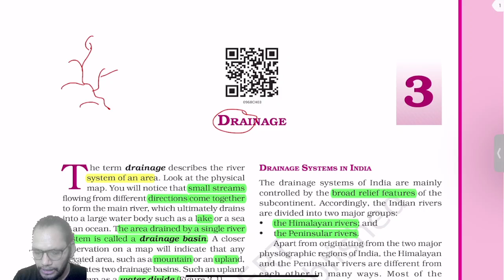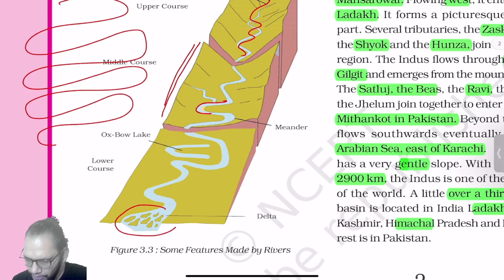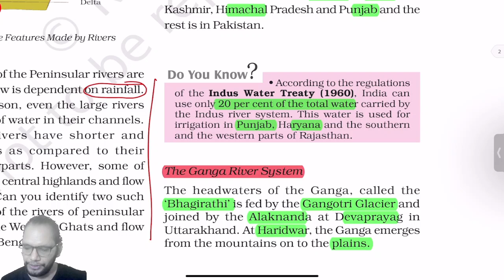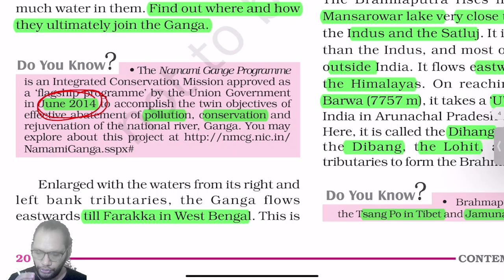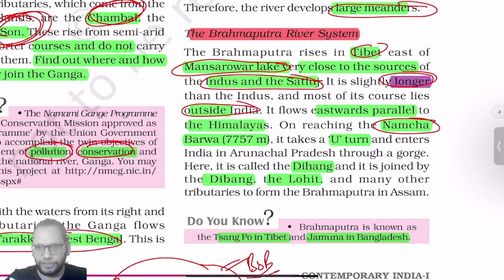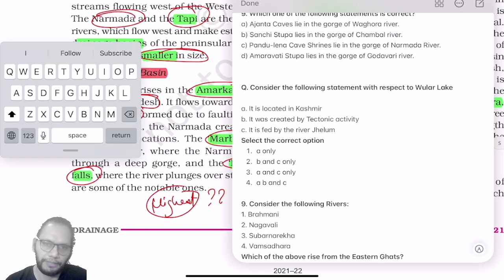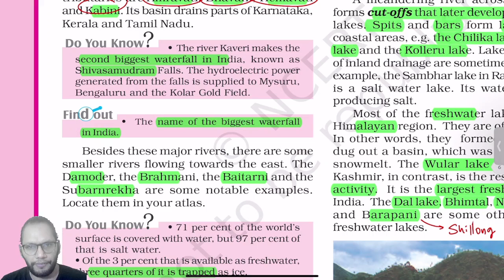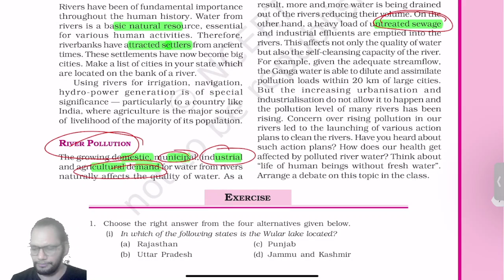Chapter 3 - Drainage | Geography Class 9 NCERT for UPSC | Drainage system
Chapter 3 - Geography Class 9 NCERT for UPSC | Drainage system - This video will be covering 3rd chapter of class 9th Geography from a UPSC preparation perspective. We are covering complete geography NCERT for upsc through this series.